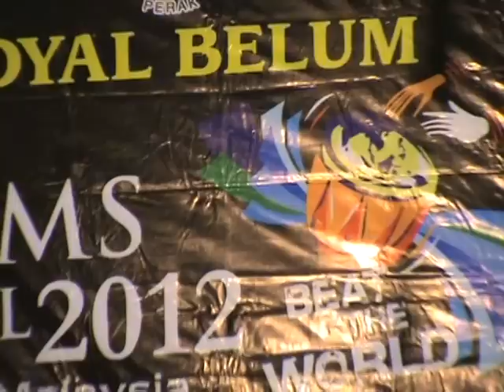Amazing Natiq Rhythm Group from Azerbaijan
Royal Belum World Drums Festival 2012: Natiq Rhythm Group from Azerbaijan blended their classic Azerbaijani beat with Western jazz sounds. Held at the Taiping Sentral Mall, Taiping, Perak, Malaysia on 21 February 2012.